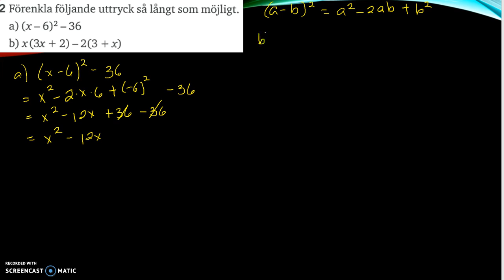Matematik 5000 Ma 2b Kapitel 2 Blandade övningar 2 - 2